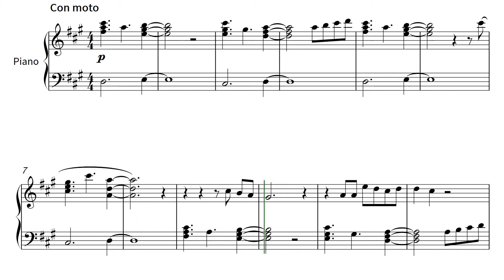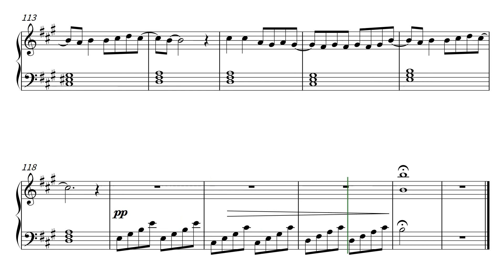everything i wanted - Billie Eilish (Piano Sheet Music)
Example for  solo piano transcription of song "everything i wanted" as performed by Billie Eilish.